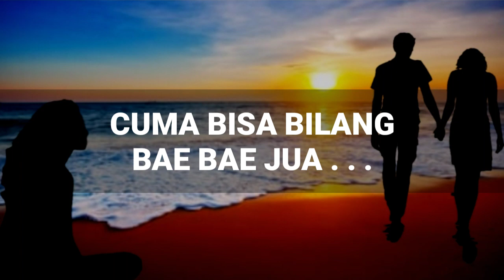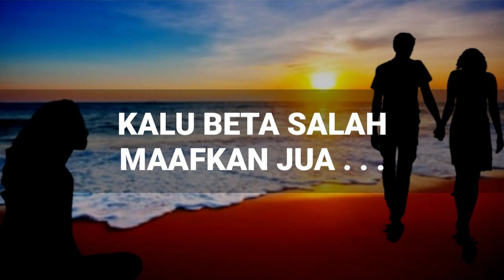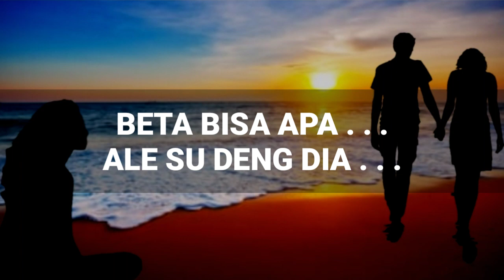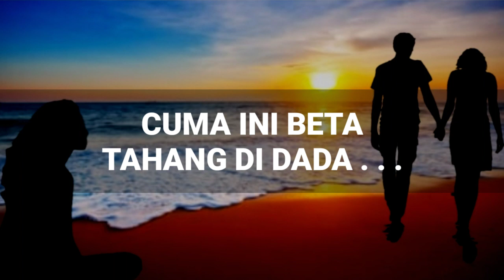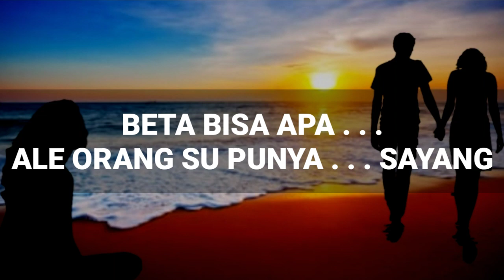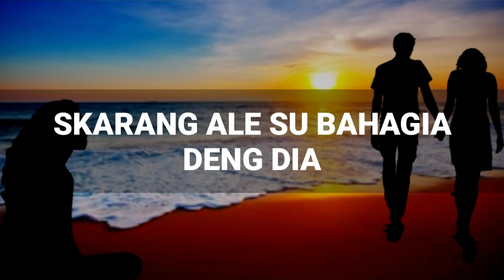ONA HETHARUA - BETA BISA APA KARAOKE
LAGU AMBON TERBARU 2020
BETA BISA APA
ONA HETHARUA
CIPT : HANDRY NOYA
KAPATA PRODUCTION

LIRIK ;

CUMA BISA BILANG, BAI BAI JUA
CUMA BISA BILANG, SENG APA APA
KALU BETA SALAH, MAAFKAN JUA
KALU ALE SU DENG DIA . . .
BETA BISA APA . . .

CUMA INI MEMANG, BETA PUNG RASA
CUMA INI BETA, TAHANG DI DADA
KALU ADA KURANG, JANG ALE MARAH
KALU ALE SU BAHAGIA
BETA BISA APA . . .

REFF ;

BETA BISA APA . . .
ALE SU DENG DIA . . .
SKARANG CUMA BISA LIA, SAMUA . . .
BETA BISA APA . . .

BETA BISA APA . . .
ALE ORANG SU PUNYA . . . ( sayang )
SKARANG ALE SU BAHAGIA, DENG DIA
BETA BISA APA . . .